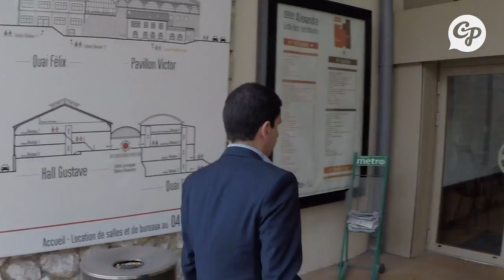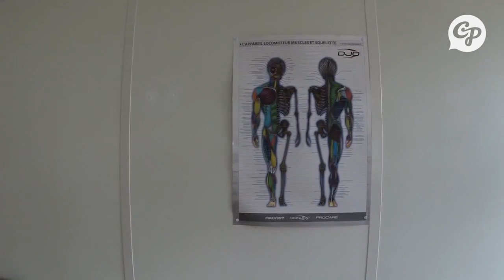La Zone Franche Urbaine : un atout pour les quartiers populaires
La Zone Franche Urbaine : un atout pour les quartiers populaires TERRITOIRE - CityPost est allé à la Station Alexandre (Marseille 14ème) pour rencontrer les personnes qui s'y sont implantées. Ce grand édifice est implanté .

Le dispositif des Zones franches urbaines (ZFU) a été créé en 1996 pour redynamiser des quartiers de la politique de la ville présentant un cumul de difficultés.

Dans un reportage diffusé sur France3, Benoit Caplain, le directeur de Père & fils évoque l'intérêt que représente les zones franches urbaines pour le .